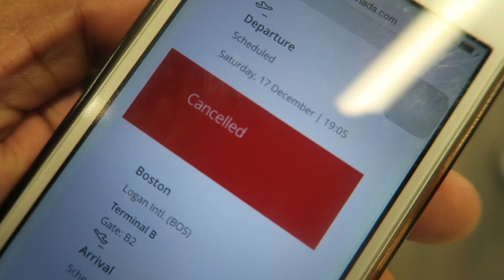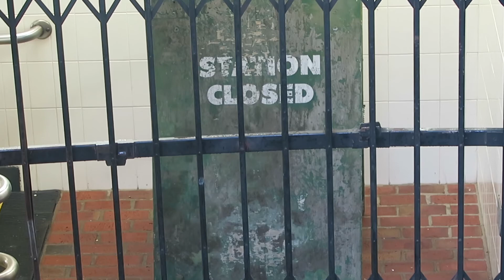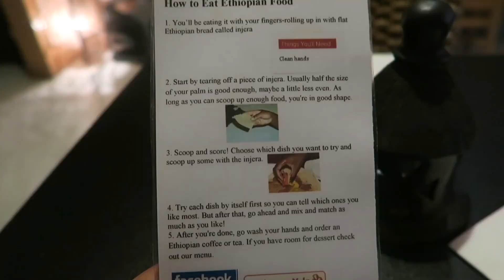STUCK IN BOSTON!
My connecting flight from Boston to Toronto was cancelled yesterday due to bad weather and I was rescheduled to fly a day later. It was quite frustrating at the beginning but turned out to be a blessing in disguise as I got to spend a good amount of time exploring this amazing city.

Shot on Canon G7X